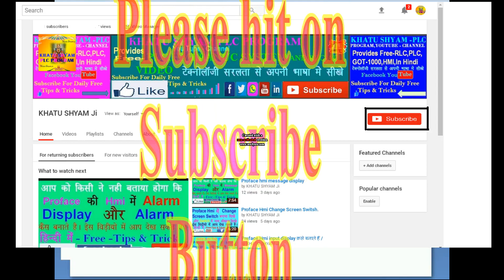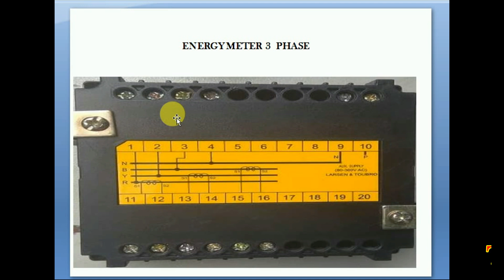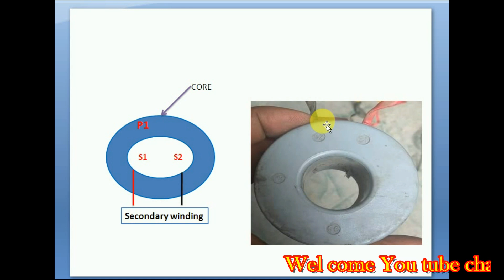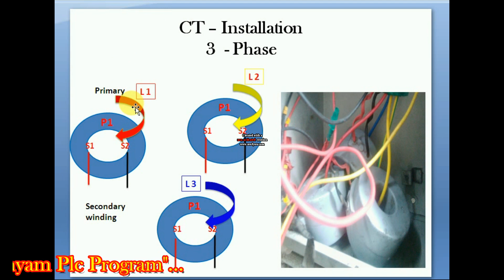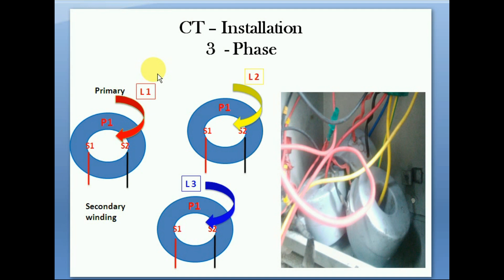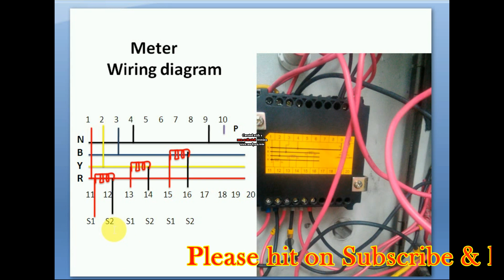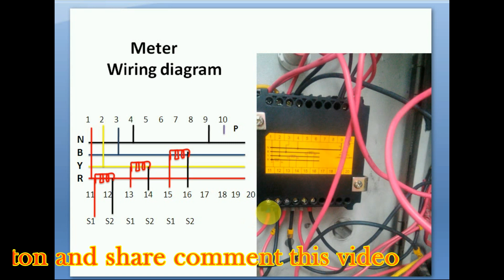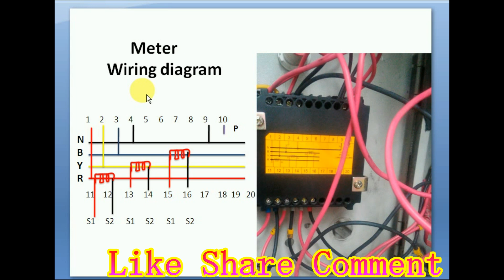How to CT with Electric meter wiring diagram # current transformer with Amp mete installation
In this video in ct with meter wiring diagram installation.
YouTube me  channel Name (khatu shyam plc program and shyam plc program.)
All video used in my channel.
For  Computer & Laptop ,Mitsubishi ,OMron ,Delta ,Siemens .Fanuc System -Oi -Td  all PLC & HMI Program and Rlc ,Hydraulic  System . in Hindi.